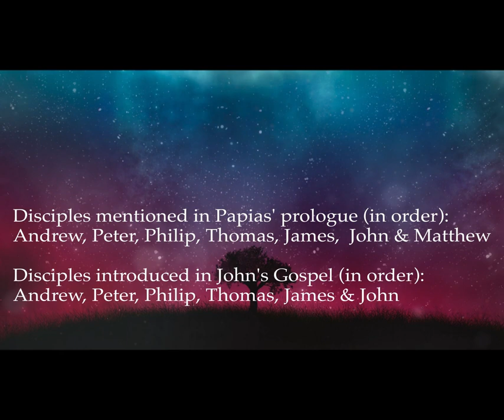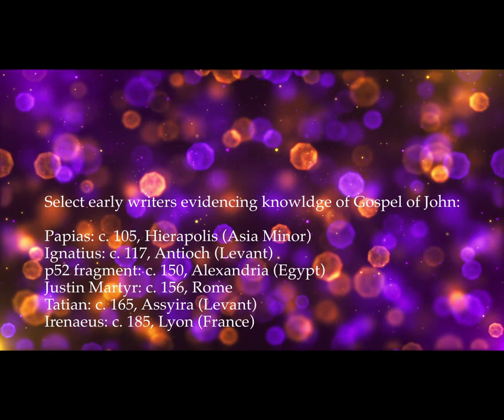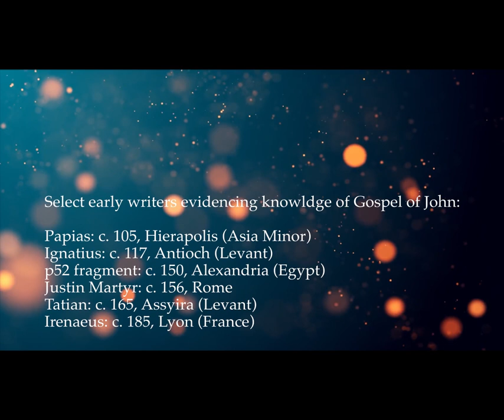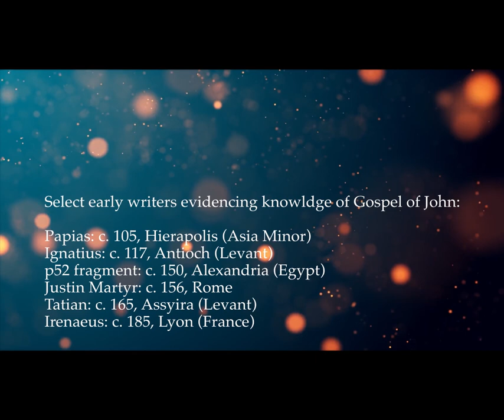Did the Gospel of John Really Circulate for 100 Years Without a Title, as Bart Ehrman has Argued?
Amerigo reacts to the video by Dr. Bart D. Ehrman and Dr. Hugo Mendez titled "Is the Gospel of John a Forgery"

- Chapters -

00:00 - Bart Ehrman thinks Gospel was not named "John" until Irenaeus
01:23 - Do we really have to wait for Irenaus for the reception history?
02:13 - John's Gospel quoted in Diatessaron
02:57 - Did Papias know John?
03:58 - The Disciples Named in Papias' Prologue
05:28 - Problem with arguing Gospels circulated without Titles
07:45 - No Competing Claims to Authorship of Gospels
10:04 - Papias knows Matthew and Mark
11:31 - Reception History must include Titles

FAIR USE Copyright Disclaimer under section 107 of the Copyright Act 1976, allowance is made for “fair use” for purposes such as criticism, comment, news reporting, teaching, scholarship, education and research.